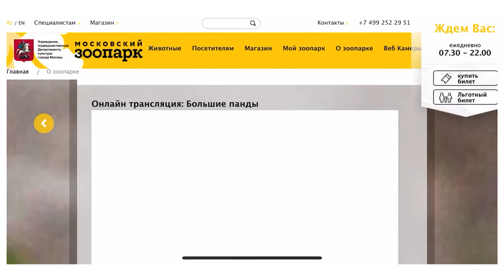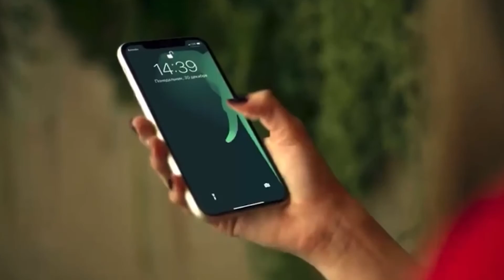Московский зоопарк | ГОРА НОВОСТЕЙ | ТАМЫР